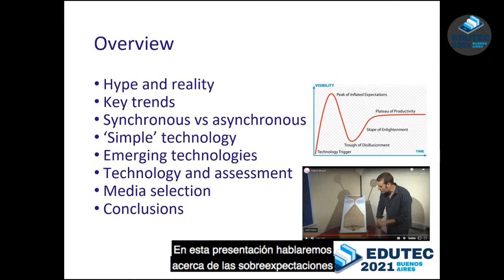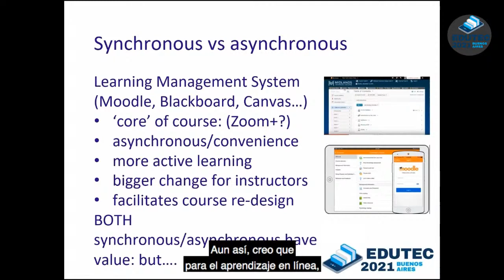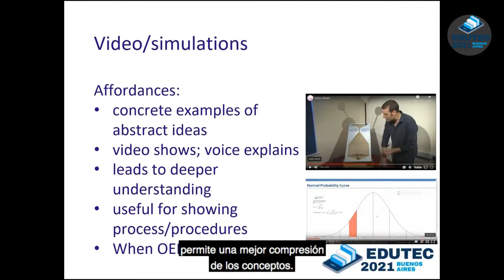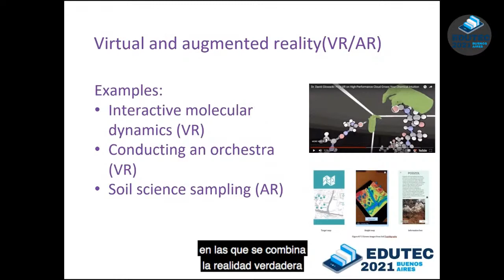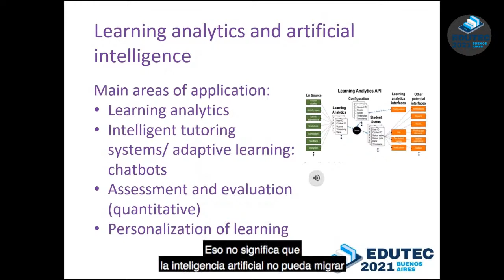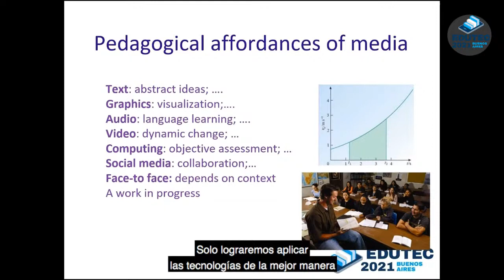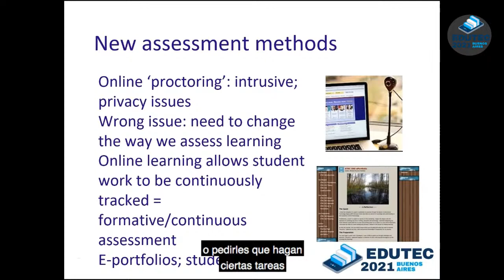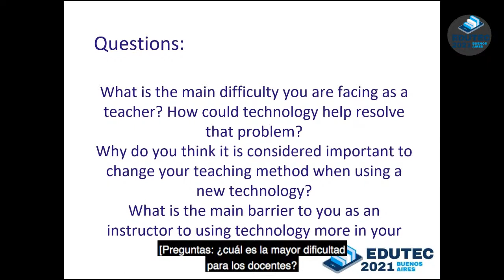Conferencia Tony Bates "New technologies and their impact on teaching and learning"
Tony Bates